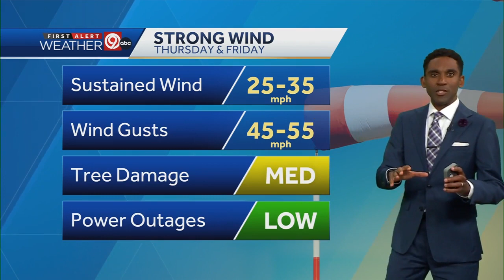Opening Day forecast: A windy – but dry – day at Kauffman Stadium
A Wind Advisory will be in place for the next 48 hours.